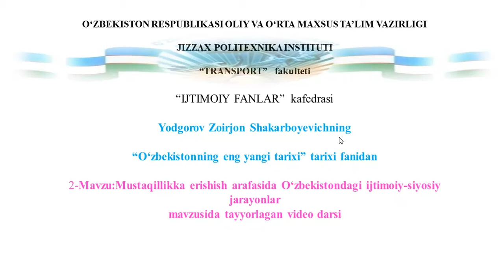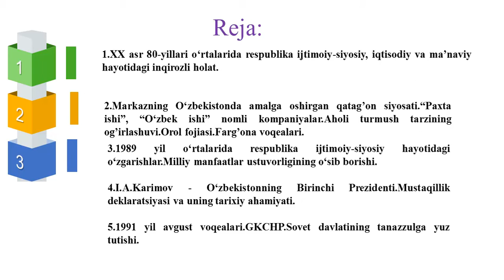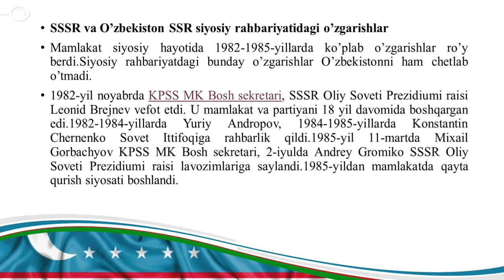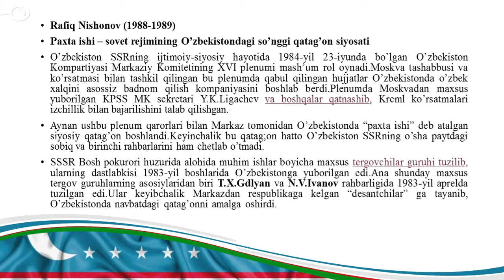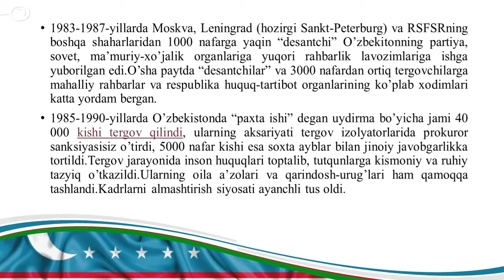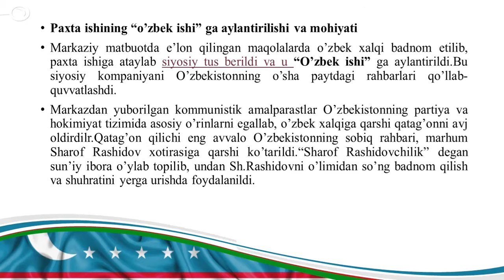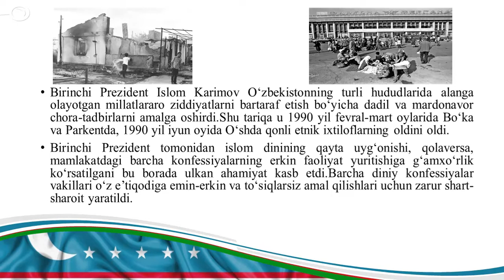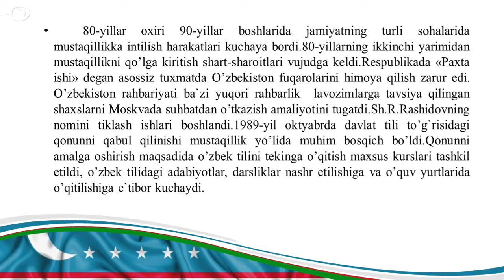2 mavzu Mustaqillikka erishish arafasida O'zbekistondagi ijtimoiy-siyosiy jarayonlar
Fan: O'zbekistonning eng yangi tarixi
Mavzu:Mustaqillikka erishish arafasida O'zbekistondagi ijtimoiy-siyosiy jarayonlar
O'qituvchi:  Yodgorov Z.